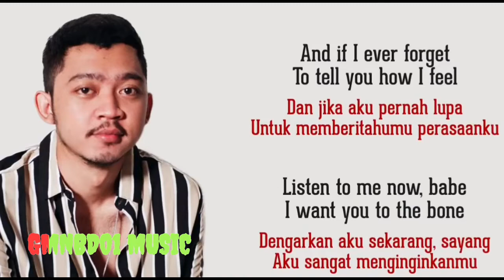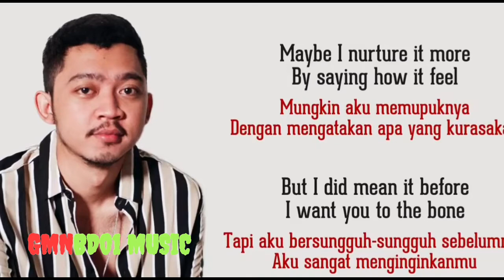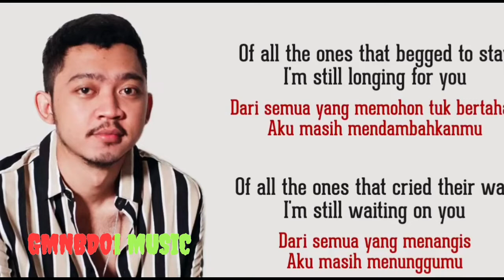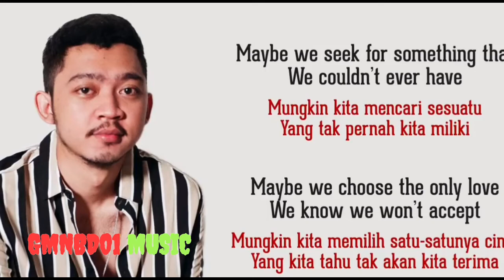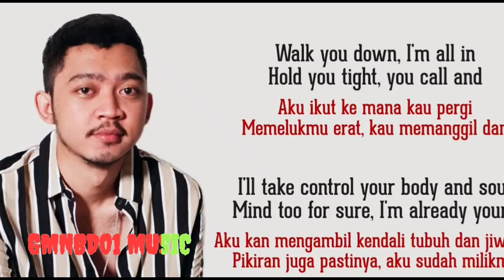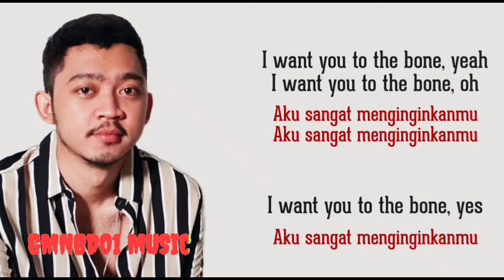=TO_THE_BONE*PAMUNGKAS* LIRIK-_-TERJEMAHAN#